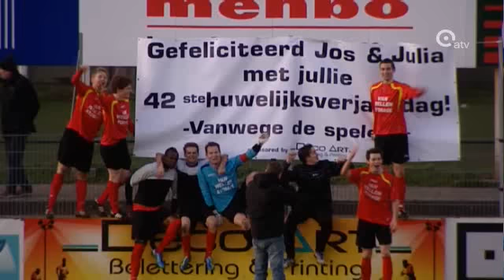Cappellen-Esp. Neerpelt 2-1 (15-01-2012)